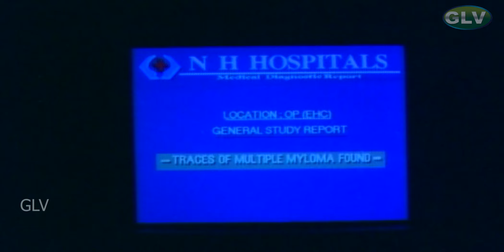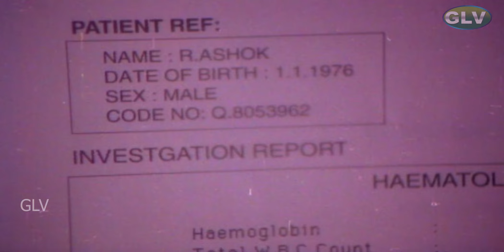Pavithra Movie | Part - 2 | Raadhika | Ajith Kumar | A. R. Rahman | Super Hit Love Movies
Directed by : K. Subash
Starring : Raadhika, Nassar, Ajith Kumar, Keerthana
Release date : 2 November 1994
Language : Tamil